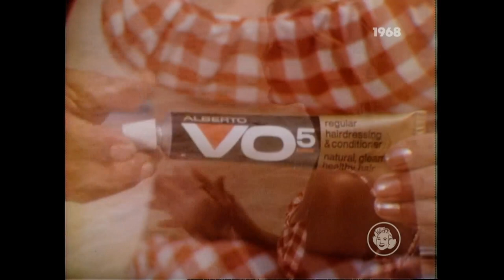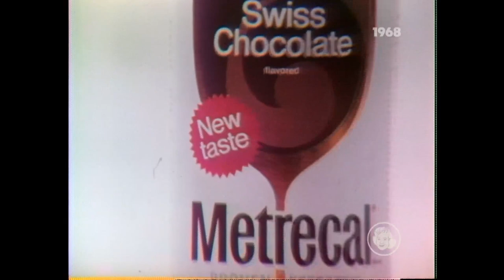To Tell the Truth: Daytime episode from 6/13/68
In case you missed it from BUZZR, here's the 6/13/68 episode of To Tell the Truth from the Betty White tribute marathon. Includes the original commercials but also includes that BUZZR elevator music stuff because I don't know how to edit videos in that kind of way. Please pardon me on that. I'm old and can't even figure out how to merge mp4 files don't expect miracles out of me.

Today's panel of Bert Convy, Betty White, Orson Bean, and Kitty Carlisle are tasked with finding Sarah, the wife of Noel Harrison in game one, and then in game two the panel needs to identify the real woman who found her long lost sister. It's like a segment of Unsolved Mysteries!! Only Bud Collyer is the narrator rather than Robert Stack.